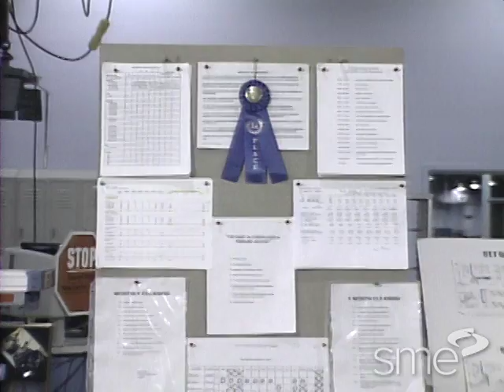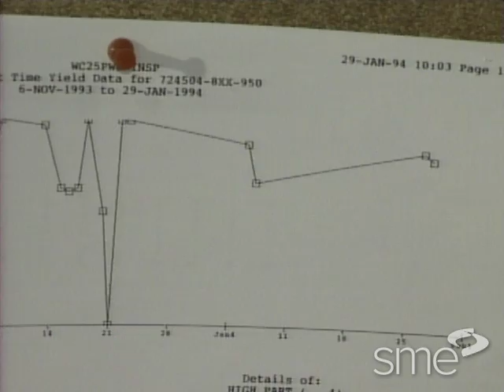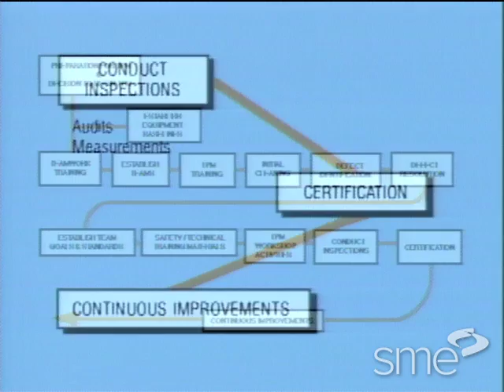Autonomous Activities - TPM in America 05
This Autonomous Activities program is part of a five program Total Productive Maintenance in America (TPM) DVD package, and covers the following:

Training program prerequisites for operators performing autonomous TPM activities. Criteria for certifying autonomous maintenance teams. Examples of preventative maintenance checklists for collecting, indentifying, and analyzing equipment data. How world class Overall Equipment Effectiveness rates improve quality, lower unit costs and supports just-in-time manufacturing.

The Total Productive Maintenance in America digital video package features case studies, expert perspectives and management guidelines for transforming routine and crisis-oriented maintenance into total productive maintenance. Some of the country's most successful manufacturers, such as Harley-Davidson, Magnavox, Briggs & Stratton, and The Timken Company show you how all types of TPM systems and activities work, such as predictive maintenance, preventive maintenance, Computerized Maintenance Management Systems (CMMS), defect tagging, pictorials to guide operator-performed activities, and measuring and calculating Overall Equipment Effectiveness (OEE).

For more information on the TPM in America set and to purchase,